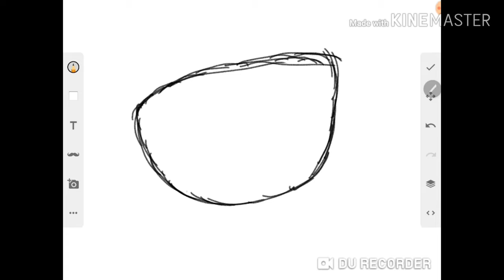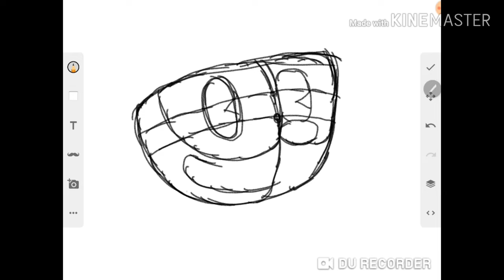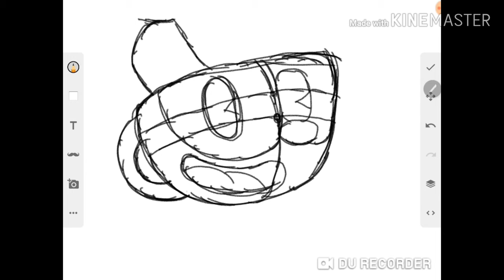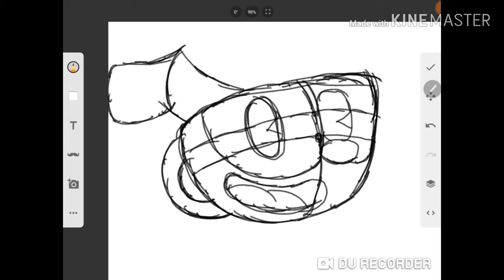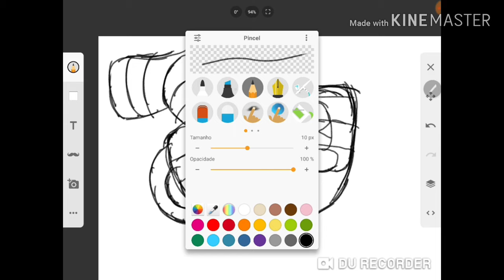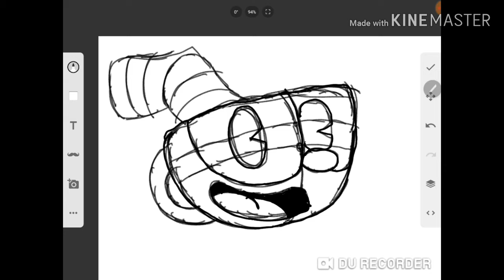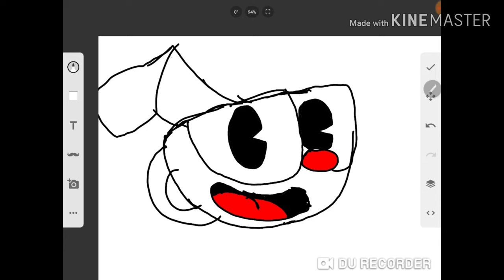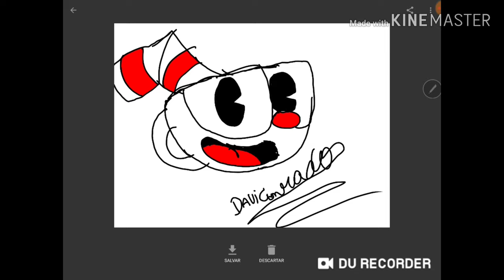Como desenhar o cuphead